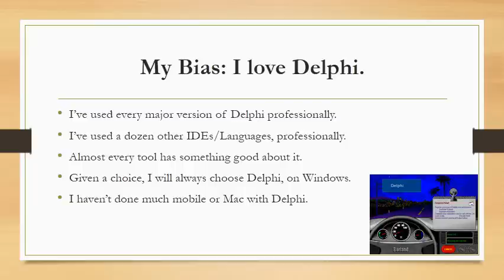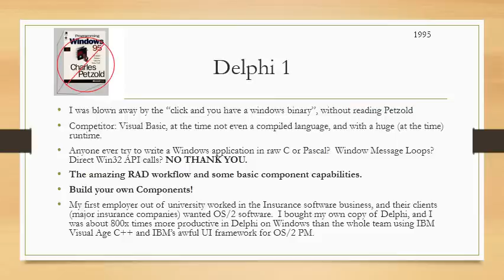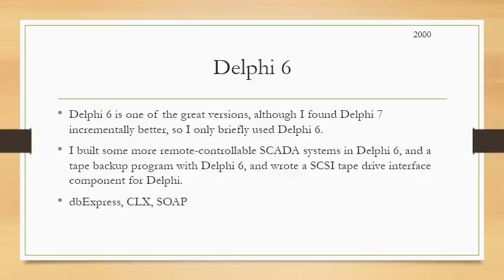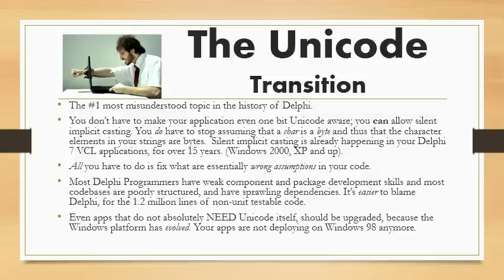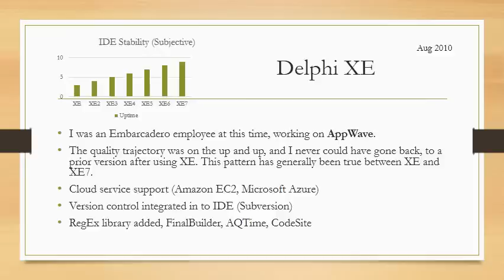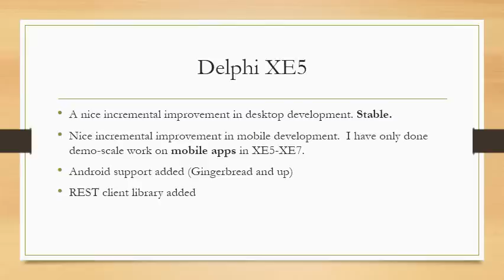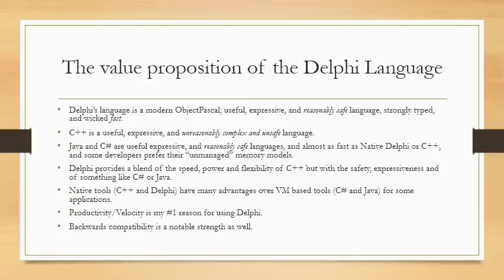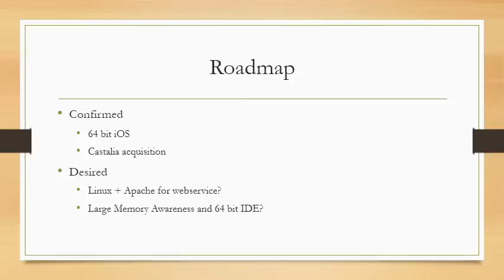20 years as a Delphi Developer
Delphi Retrospective - Thoughts from my 20 years as a professional Delphi developer.

This talk was originally delivered to the Toronto Delphi Users Group, in February 2015, in celebration of the 20th anniversary of the release of Delphi 1.0, in February 1995.

The latest roadmap for Delphi's future directions is now released by Embarcadero and can be seen here:

delphicodemonkey.blogspot.ca